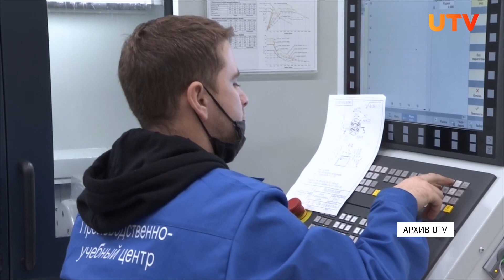Что такое «Трудовые резервы» и зачем это общество возродили в Башкирии?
В Башкирии 2 года назад начали возрождать «Трудовые резервы». Сегодня к этой региональной организации присоединились несколько предприятий по всей республике, в которых активно развивается корпоративный спорт.